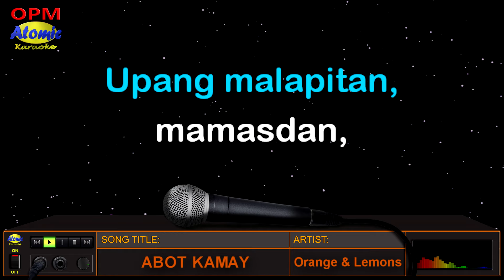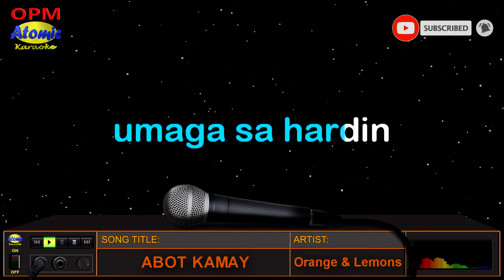ABOT KAMAY - Orange and Lemons (HD Karaoke)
Ang "Abot Kamay" ay pinasikat ng grupong "Orange and Lemons" na mula sa kanilang album na pinamagatang "Strike Whilst The Iron Is Hot" noong 2005.  Ang Orange and Lemons din ang nasa likod ng awiting "Pinoy" na siyang ginamit bilang theme song ng Pinoy Big Brother, isang reality show na napanood noon sa ABS-CBN.

_______________DETAILS:__________________
Music artist: Orange and lemons
Video created by: Atomic Karaoke
Layout and Design created by: Atomic Karaoke